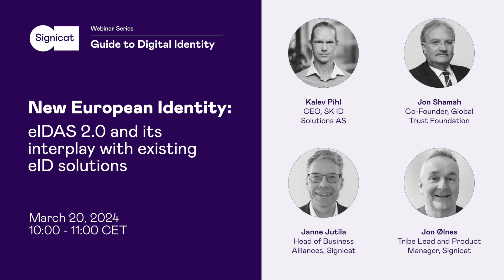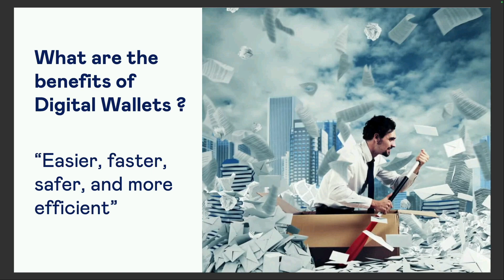New European Identity: eIDAS 2.0 and its interplay with existing eID solutions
A panel discussion in partnership with the Global Trust Foundation and SK ID Solutions about the implications of eIDAS 2.0 and the European Digital Identity Wallet for companies using eID and Trust Services. Discover strategies for preparation, leveraging its benefits alongside other eID schemes, its impact on existing providers, and potential risks.

Speakers:
• Jon Shamah, Co-Founder of Global Trust Foundation
• Kalev Pihl, CEO at SK ID Solutions AS
• Jon Ølnes, Tribe Lead and Product Manager at Signicat
• Janne Jutila, Head of Business Alliances at Signicat